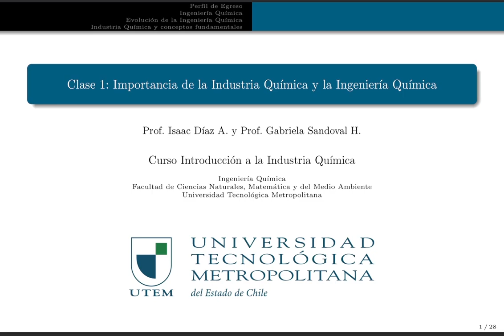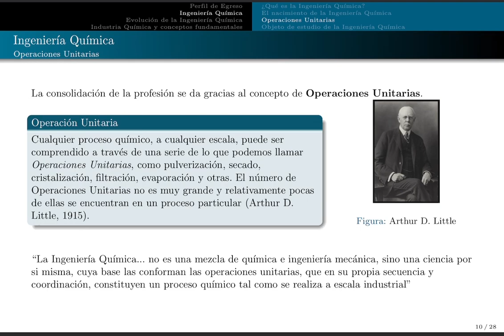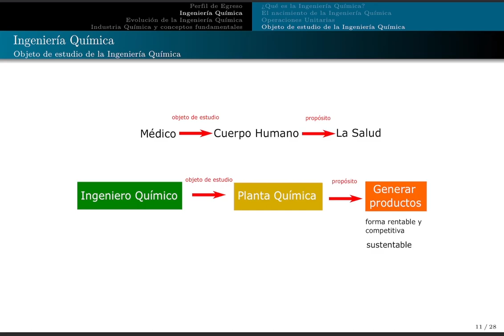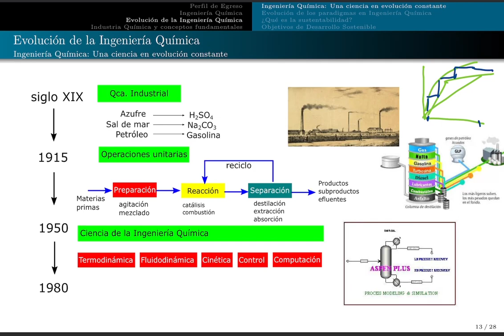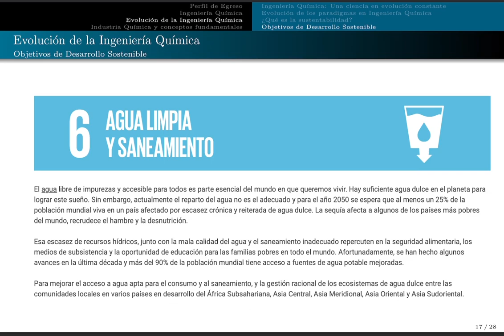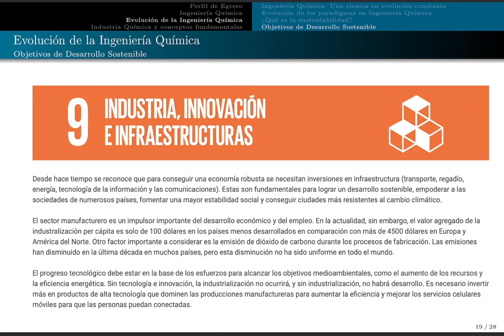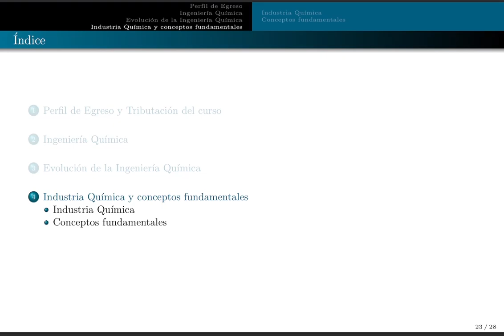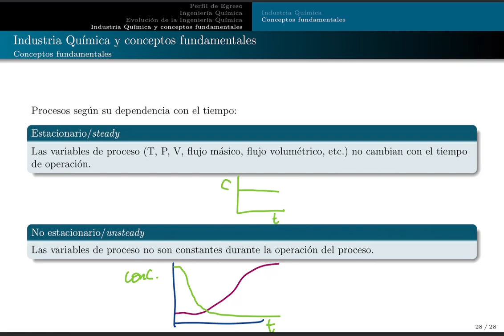Introducción a la Industria Química - clase01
Esta es la primera clase del curso Introducción a la Industria Química.

Les copio el link a un interesante artículo que mencioné en el video:
EVOLUCIÓN DE LOS PRODUCTOS QUÍMICOS Y DE LOS PROCEDIMIENTOS DE FABRICACIÓN

Además, les dejo los links para aprender más sobre los ODS (Objetivos de desarrollo Sostenible):